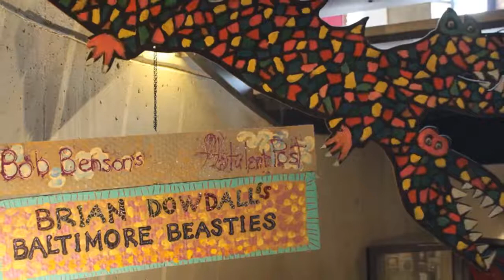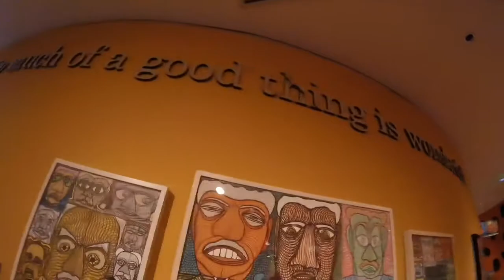American Visionary Art Museum 2018